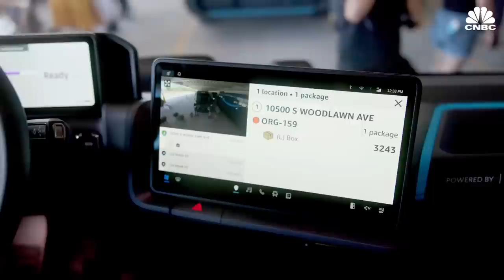Watch the first look at Amazon and Rivian's electric delivery vans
Rivian CEO RJ Scaringe and Udit Madan, vice president of transportation at Amazon, discuss the first fleet of electric vans from Rivian to hit delivery routes for Amazon, part of a partnership between the two companies. Pilot cities for the partnership include Seattle, Baltimore, Chicago and Phoenix.